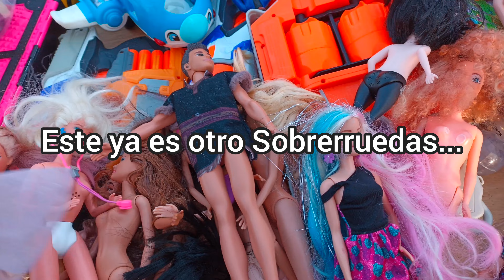Tianguis Mundo Divertido y Tecnológico Mini Recorrido.